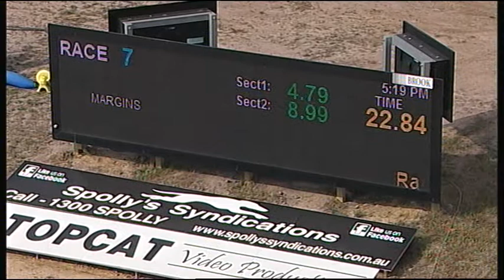TRA MON 22 JAN 18 R7